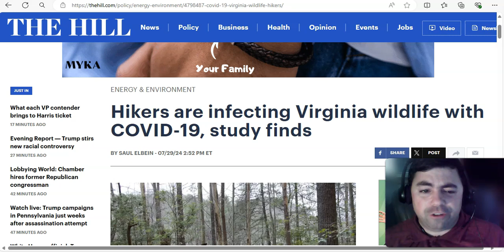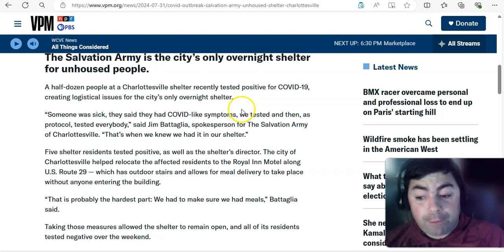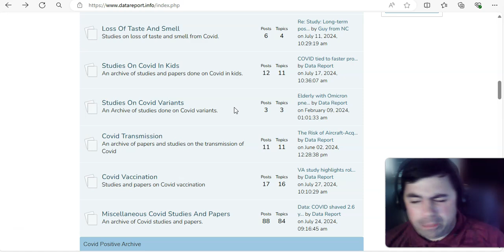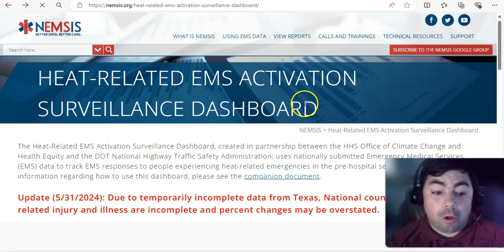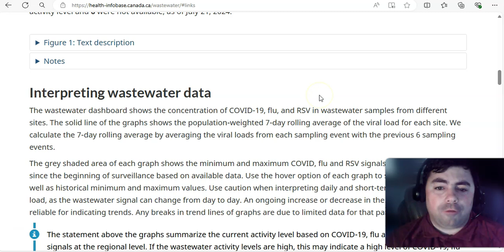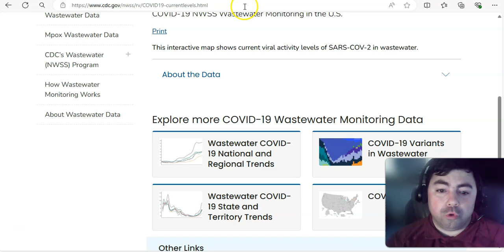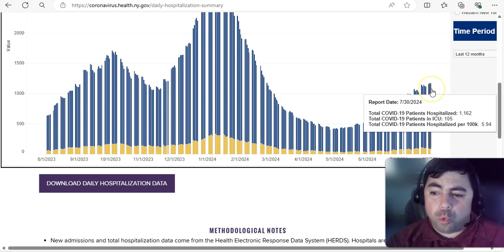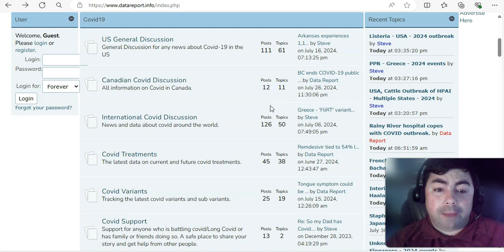Wednesday's Pandemic Update: Bad News More Covid Data Is Being Taken Away